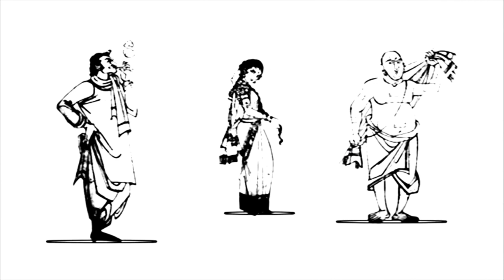స్పీకర్, ఛైర్మన్ లను గవర్నర్ ఎందుకు పిలిపించారు? | మండలి రద్దుని గవర్నర్ అడ్డుకునే అవకాశం?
Andhra Pradesh Governor Biswabhushan Harichandan called AP Assembly speaker and AP legislative Council Chairman Shareef and discussed. what Governor discussed with them. what about Council cancellation. what is complaint made by TDP party leader Chandrababu Naidu to the governor. what is the reaction of AP CM YSRCP Party leader Y S Jagan Mohan Reddy. watch full to know more...